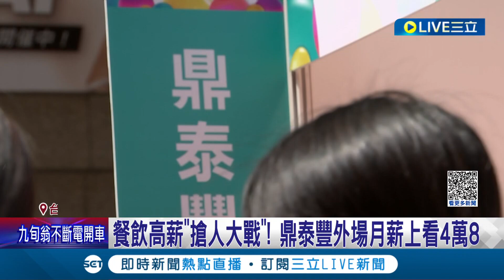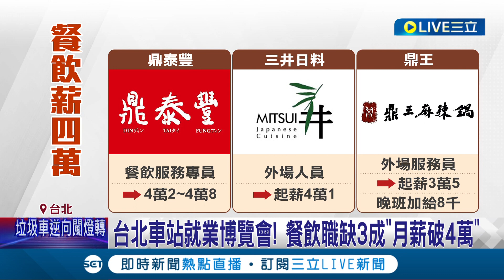鼎泰豐外場月薪上看4萬8！餐飲業掀起"高薪"搶人戰 平均月薪3.3萬起跳 業者:沒3字頭不容易請到人｜記者 夏邦明 高貫軒｜【消費報你知】20230527｜三立新聞台